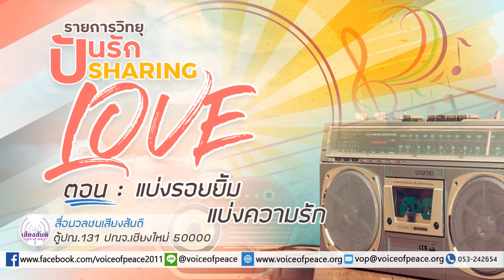รายการวิทยุปันรัก Sharing Love ตอนที่ 169: แบ่งรอยยิ้ม แบ่งความรัก